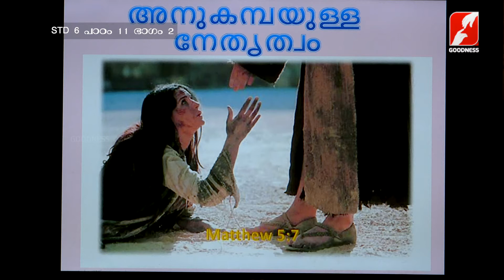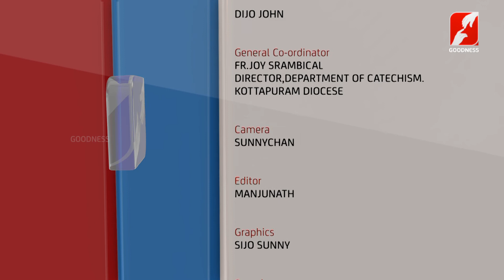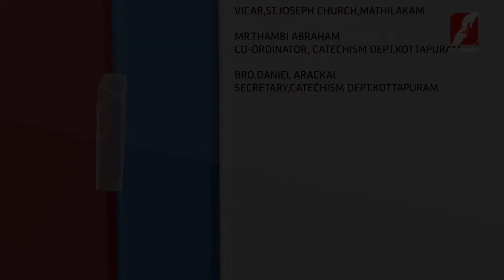MANE NOBISCUM | Std 6 | Lesson 11 | Part 2 | SUNDAY CATECHISM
MANE NOBISCUM | Std 6 | Lesson 11 | Part 2
 SUNDAY CATECHISM